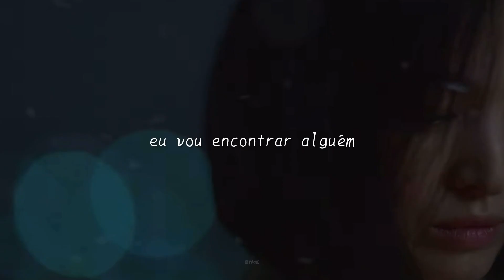dong eun & yeo jeong • all I want | the glory • fmv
serie: the glory | a lição

artista: kodaline